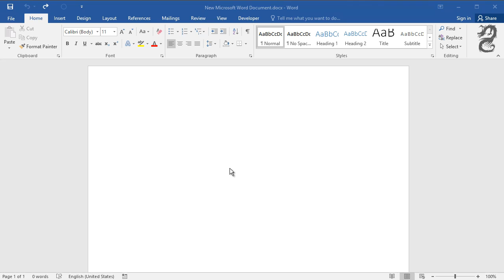How to Insert a Series of Numbers in a Word Table